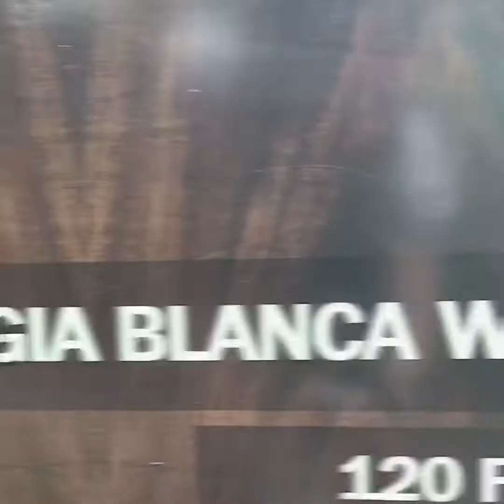Costa Rica 2020